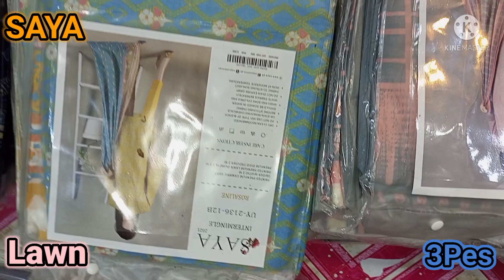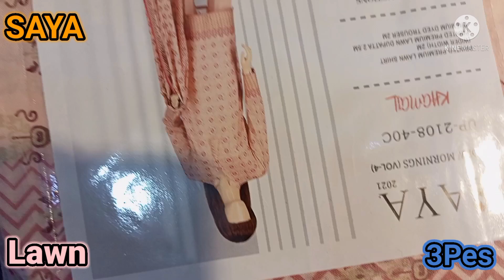Saya Lawn Sale wholesale||Saya wearhouse Saya Lawn 3 Pes ||40% off||Branded suits Lawn collection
*Assalamuwalikum Dostoo*

*Alhamdulillah ❤️*

_*Saya 3 Piece 2021 Volumes With Beautiful Designs Don’t Wait Grab it Fast*_

*_Sundew Mornings/Mushk/Intermingle_*
_*By*_ _*Saya*_

*_Saya 3 Piece 2021 Volumes_ *

_*Premium Digital Printed Lawn*_

_*▪️Digital Printed Lawn & Cambric Shirt *_
_*▪️Digital Printed Lawn Dupatta *_
_*▪️Dyed Trouser*_

*30 to 40 Design In Each Set 📦*

*Retail Price Of Printed 3 Piece Rs: \- 3300*

*For *Wholesale&Queries*please text Back*
*● Limited Stock*
*Kindly Confirm Your Sets Asap*